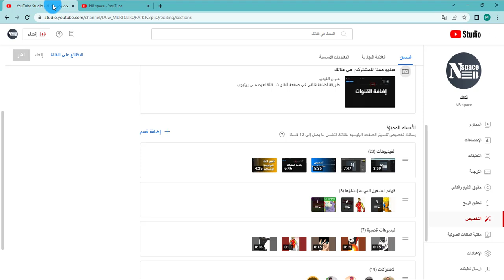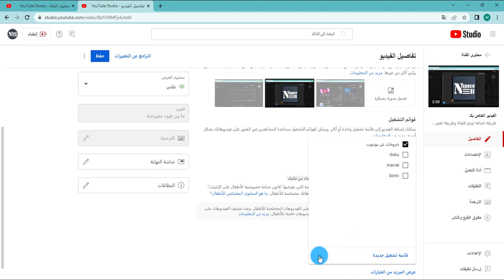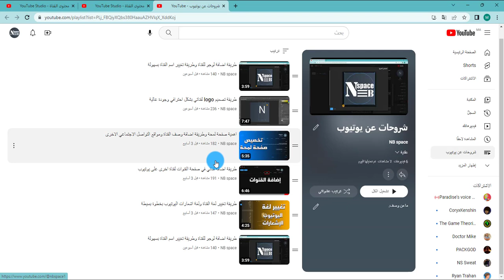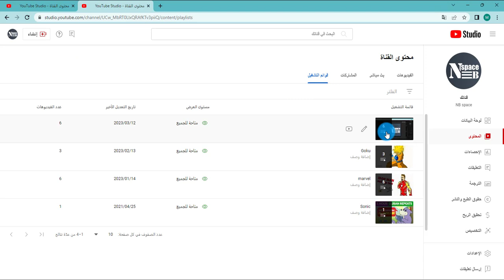انشاء قوائم تشغيل جديدة بعد التخديثات الاخيرة خطوة بخطوة